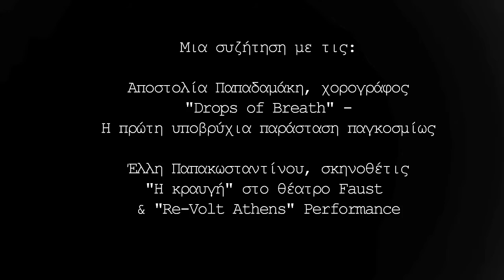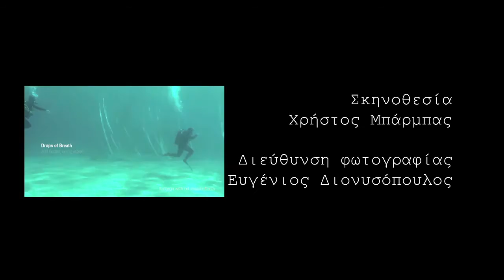H Αποστολία Παπαδαμάκη συναντά την Έλλη Παπακωνσταντίνου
Μια συζήτηση με τις: Αποστολία Παπαδαμάκη, χορογράφο της πρώτης υποβρύχιας παράστασης παγκοσμίως: "Drops of breath" και της Έλλης Παπακωνσταντίνου, σκηνοθέτη της παράστασης "Η Κραυγή" στο Θέατρο Faust και της performance "Re-Volt Athens".